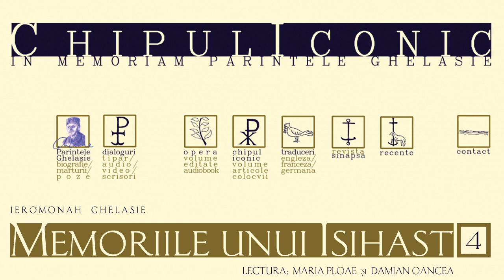MEMORIILE UNUI ISIHAST – 4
Text: Ieromonah Ghelasie
Lectură: Maria Ploae și Damian Oancea